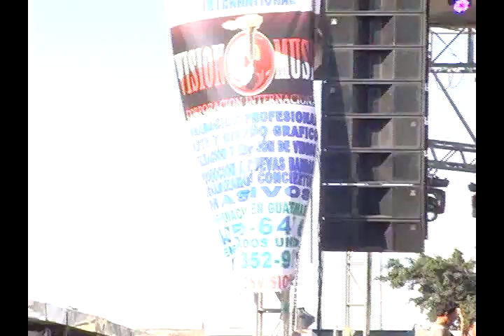RUDY LOPEZ DETRAS DE CAMARAS